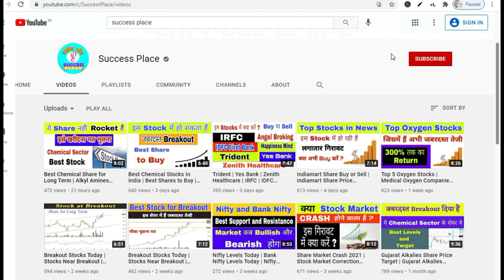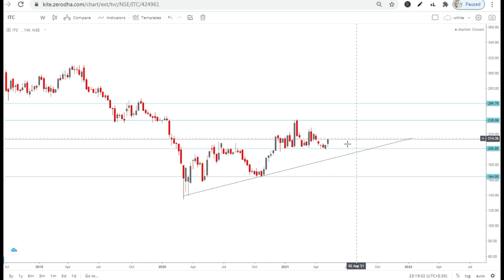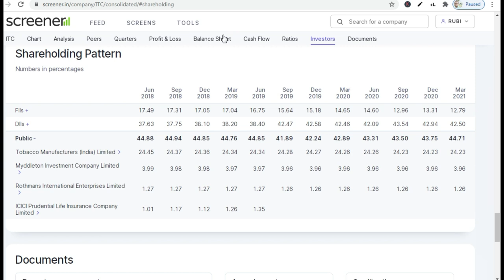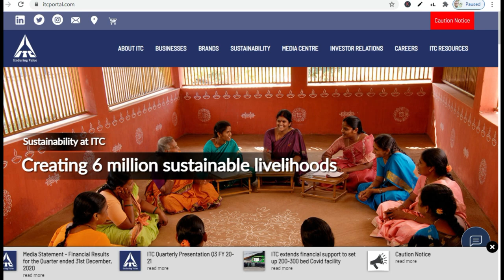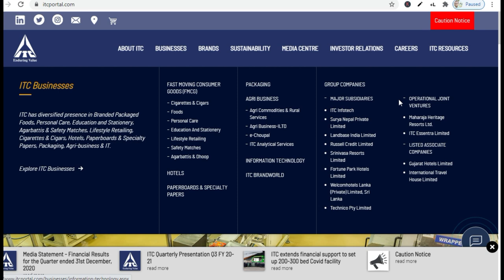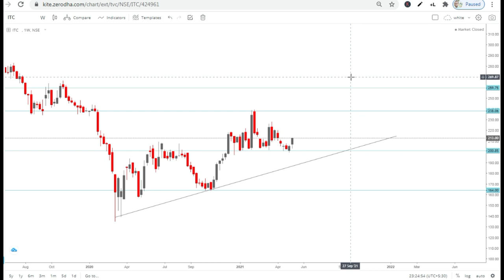ITC Best Levels and Target | ITC Share Price Target | ITC Share Latest News | Success Place